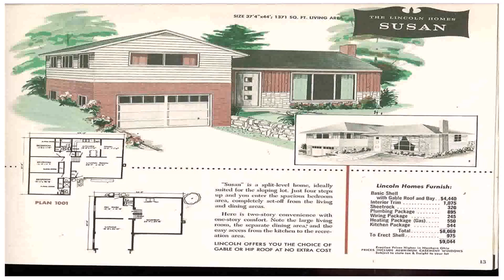Split Level Cottage House Plans (see description)